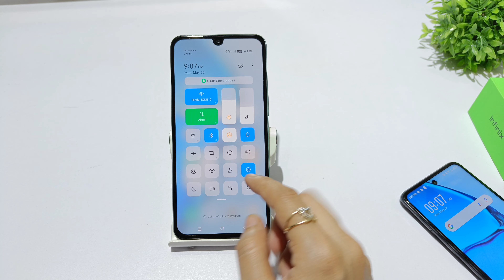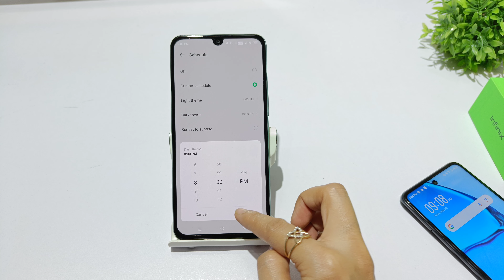How to set dark theme in infinix hot 20 play | infinix hot 20 dark mode kaise lagaye | Light theme